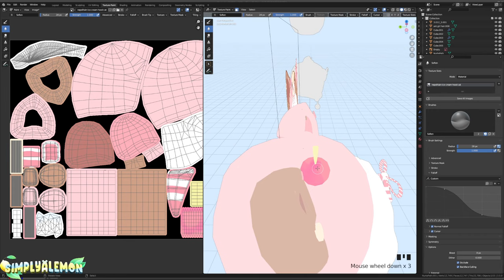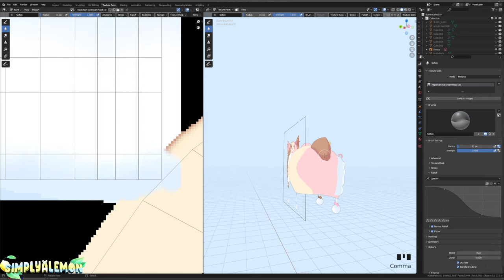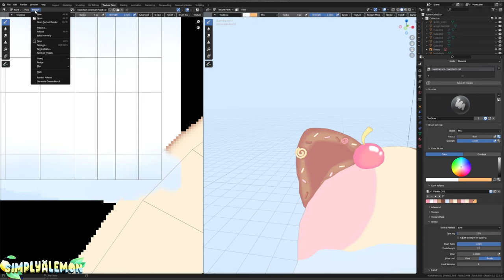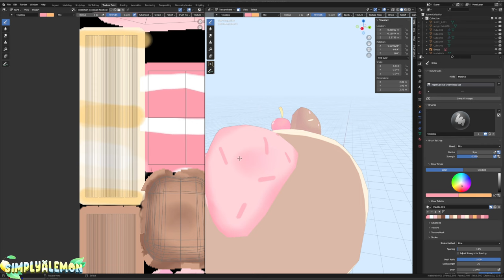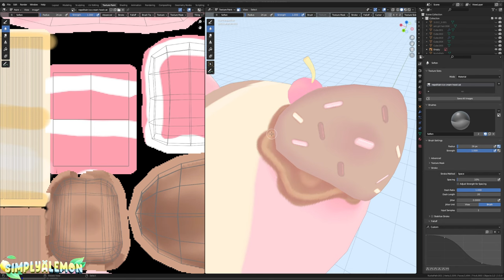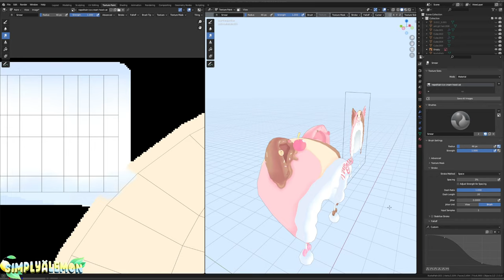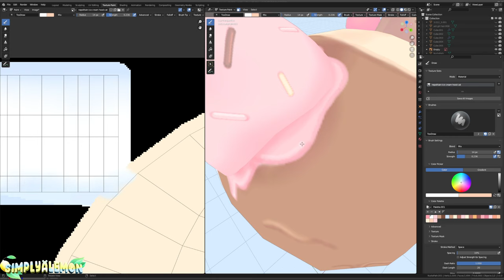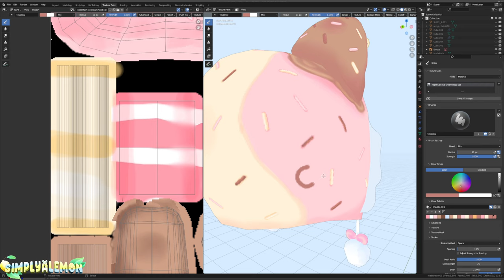(UGC) SPEED PAINT NEAPOLITAN ICE CREAM HOOD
. Welcome if you are new!  🍋

if anyone is curious here is what i use
modeling- Blender newest version
texturing- mainly blender